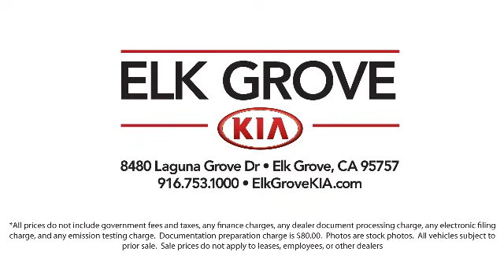2021 Kia K5 GT-Line Sedan Elk grove Sacramento Folsom Lodi Galt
2021 Kia K5 GT-Line Sedan Stock Number: GK7595 Vin:5XXG64J26MG059594.

8480 Laguna Grove Dr.